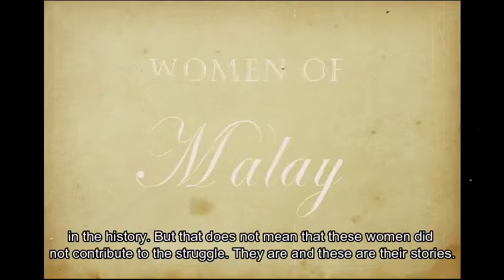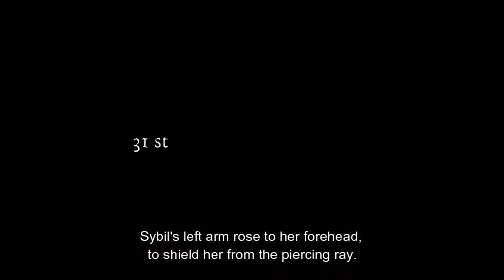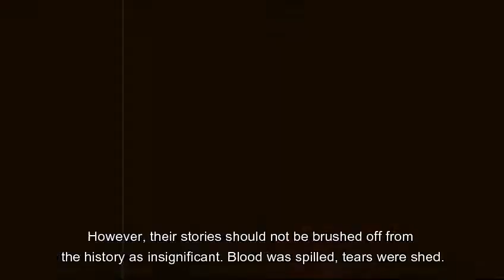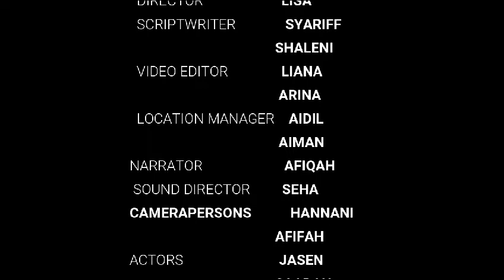WOMEN OF MALAYA - sybil kathigasu & Siti Rahmah Kassim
The independence of our country, of Malaysia is gained through countless struggles and sacrifices of many. The roles of women or their contribution to our nation-building and independence however, are not much known or spoken about. They are deemed to be nonexistent in the history. But that does not mean that these women did not contribute to the struggle. They are and these are their stories. These are the stories of Women of Malaya